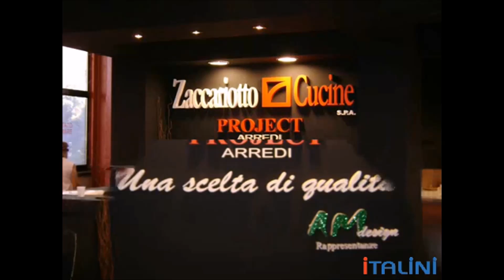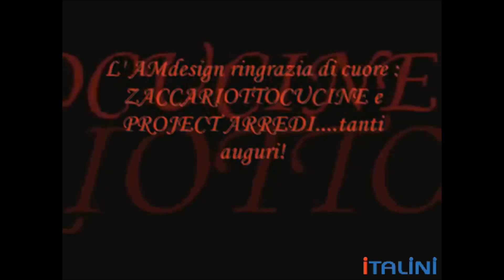Мебель итальянской фабрики Zaccariotto Cucine. ITALINI - поставщик мебели из Италии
Фабрика Zaccariotto

Кровати, кухни, шкафы, столы, диваны зеркала Zaccariotto из Италии с доставкой Москву, Санкт-Петербург, Астану, Алма-Ату, Минск, Новосибирск, Ростов-на-Дону, Нижний Новгород, Екатеринбург, Тюмень, Казань, Краснодар и другие.